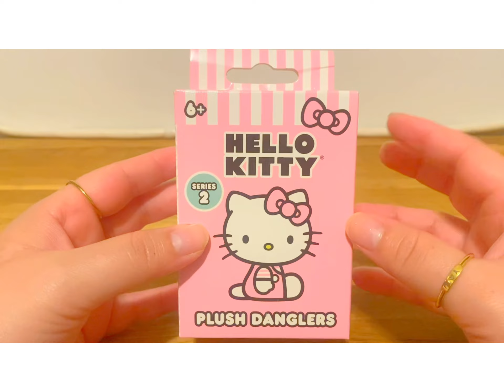Unbox Hello Kitty Plush Danglers with me ASMR Series 2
Hey guys! I found this super cute Hello Kitty by Sanrio blind box of dangling plushies that you can hang off your backpack or wallet!
They’re super cute and so exciting because you don’t know which one you will get!

If you wish to purchase this cute Hello Kitty or other fun finds, shop my Mercari at: